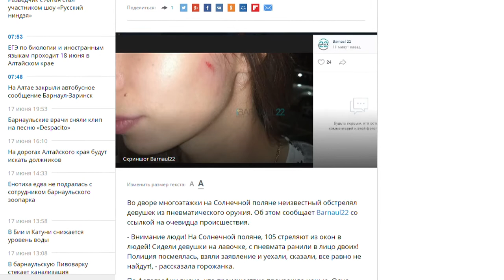О чем пишут журналисты Сибирской медиагруппы 18.06.18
• В краевой столице неизвестные обстреляли двух девушек из пневматического оружия;
• Петиция против повышения пенсионного возраста в России собрала более миллиона подписей;
• В Бийске прошел «Фестиваль национальных культур».